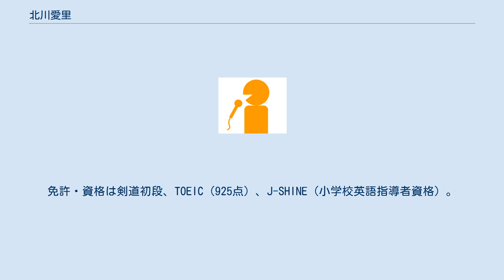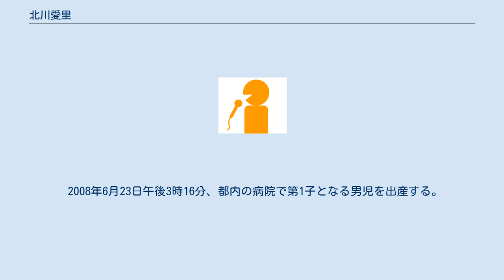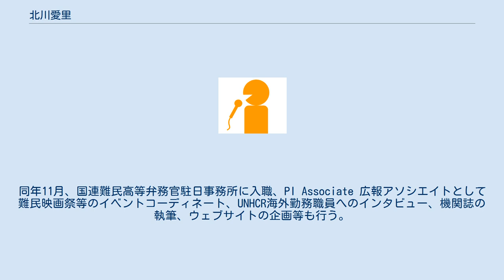北川愛里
北川 愛里（きたがわ あいり、 1978年4月25日 - ）は、国連難民高等弁務官事務所（UNHCR）職員。
旧姓、山田（やまだ）。
愛称は「アイリーン」。
 千葉県我孫子市出身。
我孫子市立我孫子中学校→明治学院高等学校→立教大学文学部卒業。
東京大学大学院総合文化研究科修士課程修了。
免許・資格は剣道初段、TOEIC（925点）、J-SHINE（小学校英語指導者資格）。
 2002年、TBSにアナウンサーとして入社。
2012年、TBSテレビを退職し国連難民高等弁務官事務所に勤務。
 2002年4月、TBS（現TBSHD）にアナウンサーとして入社（同期は川田亜子）、放送界入り。
『はなまるマーケット』のコーナー「アイ・アムレシピ」の司会を務める。
 2004年、『はなまる』の制作プロデューサーを務めていた北川雅一と結婚する。
 2006年度、全日本テレビ番組製作社連盟賞（ATPテレビグランプリ賞）表彰式式典の司会をNHKアナウンサーの小郷知子と共に務める（両者は、2002年アナウンサーの同期である）。
 2008年6月23日午後3時16分、都内の病院で第1子となる男児を出産する。
 2009年4月、職場復帰と同時にTBSテレビへ自動転籍。
 2010年8月から2011年3月まで、日曜日の17時台後半にTBSのテレビ・ラジオ同時に出演する。
 2012年3月、TBSテレビ退社を発表。
「人道支援に携わる仕事をしたいと思っています」と、東京大学大学院総合文化研究科への進学を表明した。
アナウンサーとして最後の出演となる同年4月1日放送のラジオ『千葉ドリーム!もぎたてラジオ』において、退社および番組降板のあいさつをし、放送界からも引退した。
同年11月、国連難民高等弁務官駐日事務所に入職、PI Associate 広報アソシエイトとして難民映画祭等のイベントコーディネート、UNHCR海外勤務職員へのインタビュー、機関誌の執筆、ウェブサイトの企画等も行う。
 2013年、東京大学大学院総合文化研究科修士課程を修了。
同年9月23日に国連難民高等弁務官事務所の広報担当として『大沢悠里のゆうゆうワイド』に出演している。